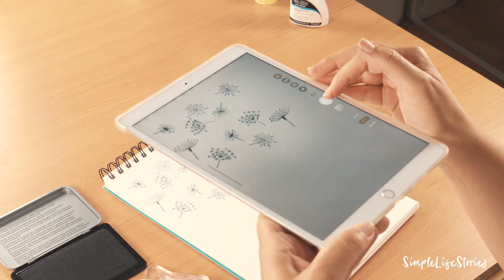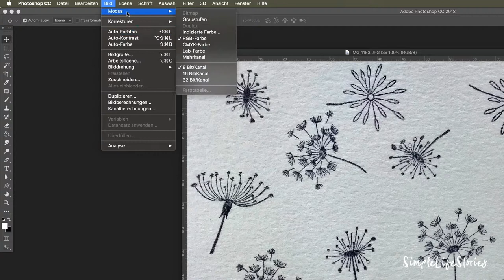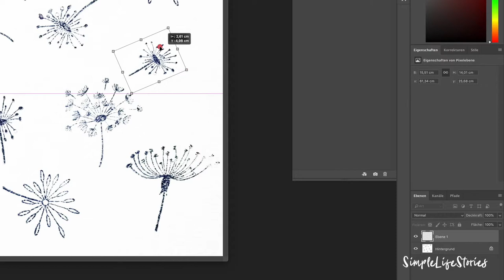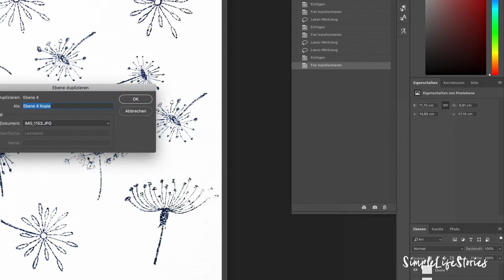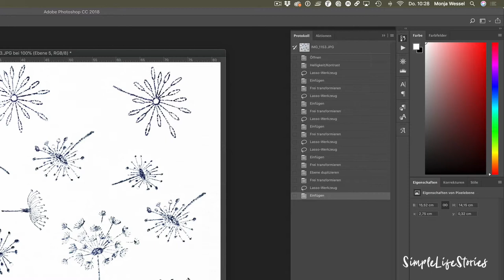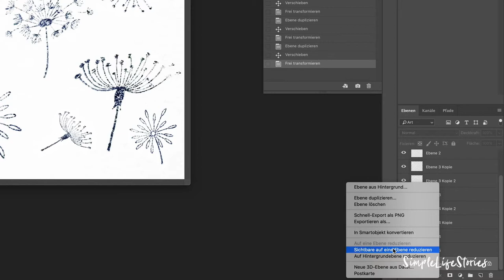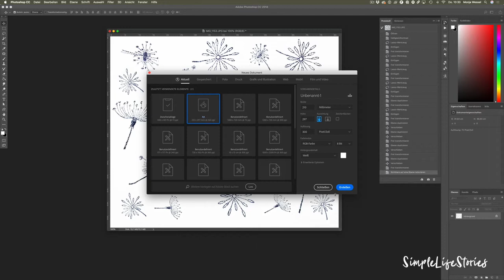Bullet Journal: Motivpapier selber machen | Stempeln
Motivpapier selber machen geht ganz einfach! Mit einem Stempel ist das kein Problem.
In diesem Projekt geht es nicht nur darum ein paar Stempel auf das Aquarellpapier zu drücken! Vielmehr wollen wir das, was wir stempeln, noch am Computer in Photoshop weiter bearbeiten.
Dafür benötigen wir einige Materialien, die du noch für viele weitere DIYs nutzen kannst.

Materialien:
☆ Canson Skizzen- und Studienblock XL Aquarell
☆ DIY Silikon Stempelset
☆ Acryl Stempel Block Set
☆ Apple iPad Pro

Du kannst hier Photoshop aber auch Photoshop Elements bzw. jedes andere Bildbearbeitungsprogramm (wie das kostenlose Gimp) verwenden.